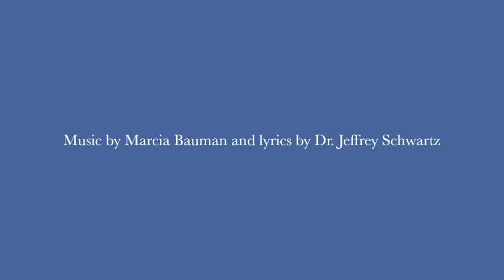Bamboo in Botanic, May '12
My next movie. One of these days I will be good at this videography and filmmaking. It has sound so turn on your speakers. The song is sung by Marcia Bauman; she also wrote the music.